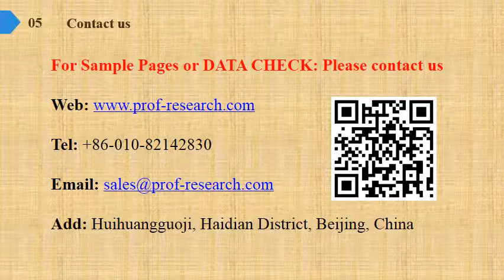Fructooligosaccharide FOS Market Report 2019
Fructooligosaccharide (FOS) Market Research Report, identifies new revenue opportunity in Fructooligosaccharide (FOS) industry. The report aims at estimating the market size and future growth of the pressure control equipment based on offering, process, application, vertical, and region.